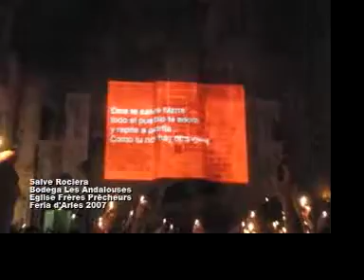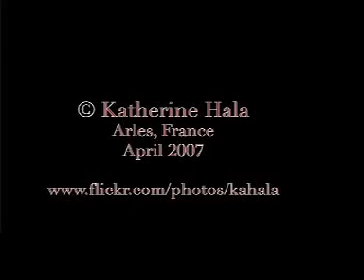Scenes From The Bodegas, Feria d'Arles, April 2007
Arles, France: April 6-9, 2007. The Easter Feria of Arles is famous for its bullfights and bodegas.